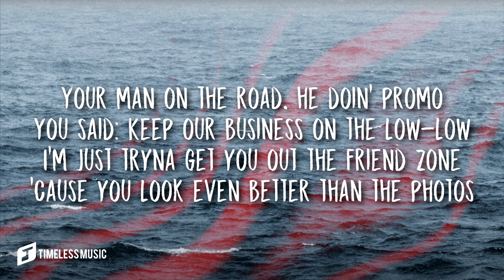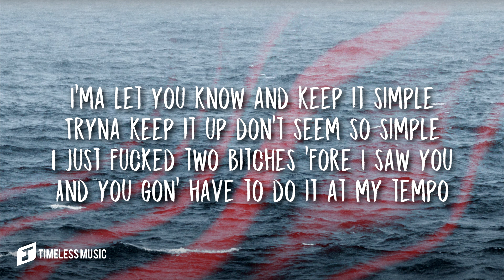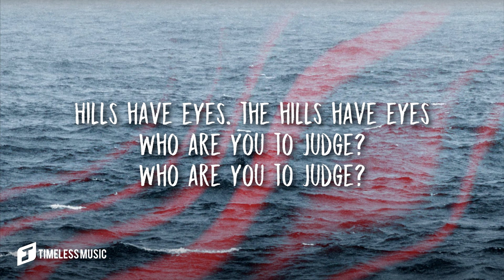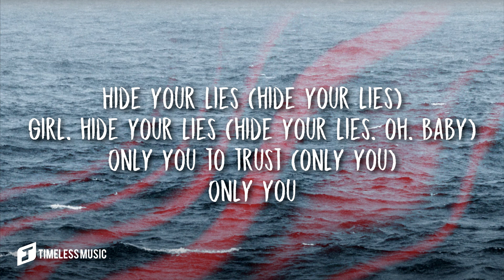The Weeknd – The Hills (Lyrics)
Lyrics: The Weeknd  – The Hills

[Intro]
Yeah
Yeah
Yeah

[Bridge]
Hide your lies, girl, hide your lies (Hide your lies, oh, baby)

[Outro]
Ewedihalehu

Lyric video for The Hills by The Weeknd on Timeless Music